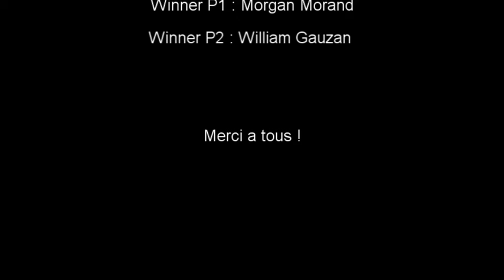Course Simracingzone Paul Ricard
Course 5/7 du championnat SRZ sur le mod endurance series by enduracers
victoire de Morgan Morand en LMP1
victoire de William Gauzan en LMP2